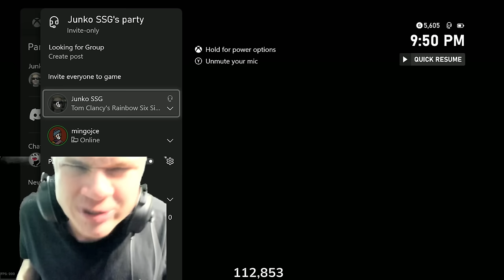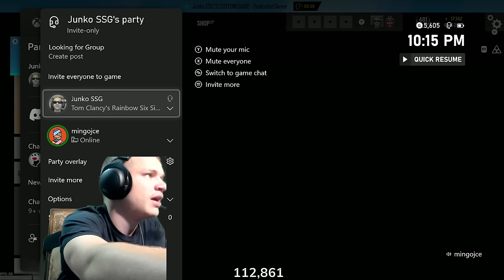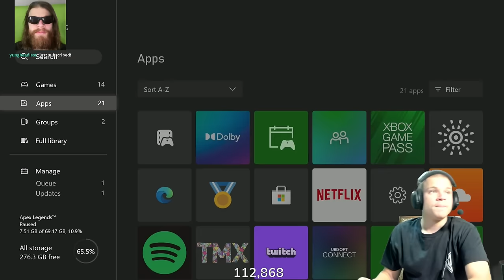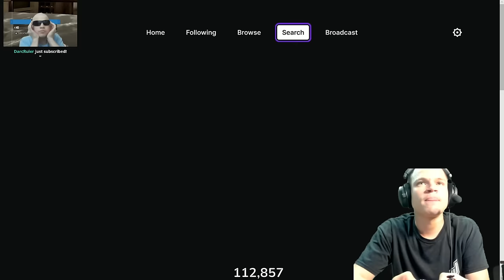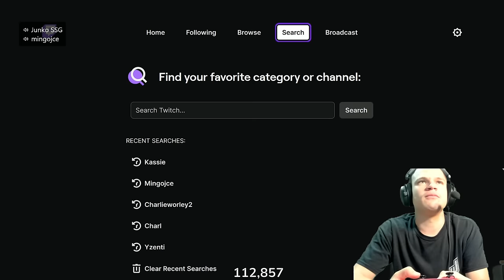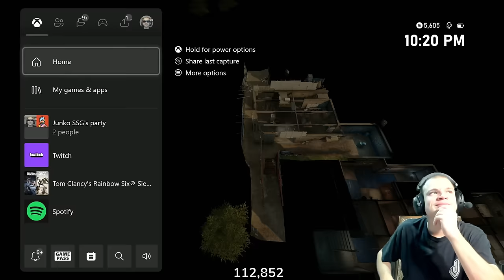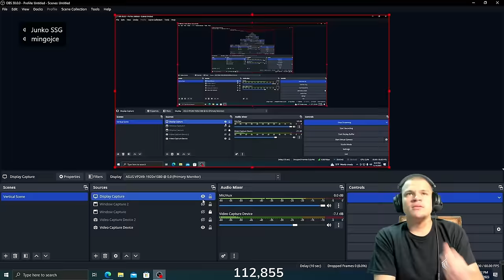Jynxzi vs #1 Playstation Champion... (Rainbow Six Siege)